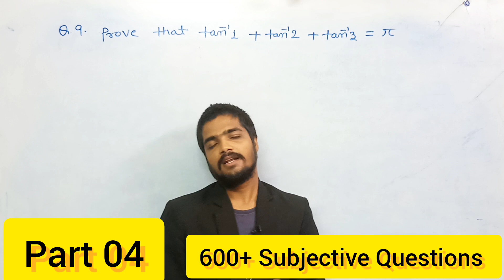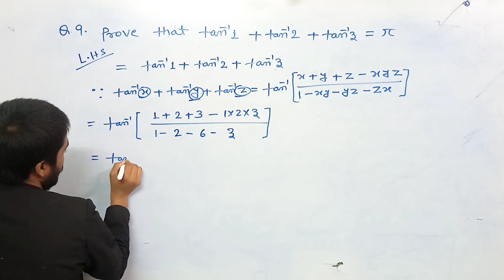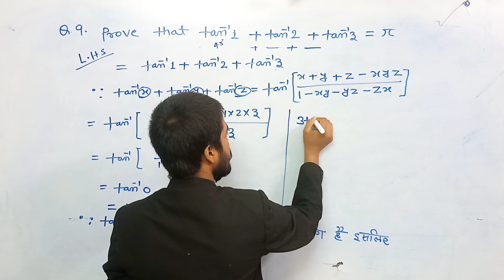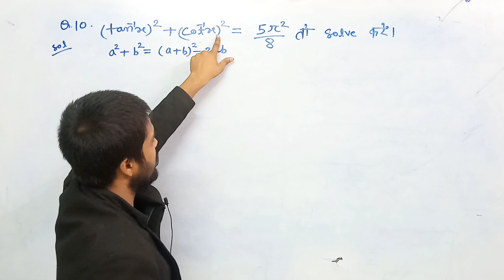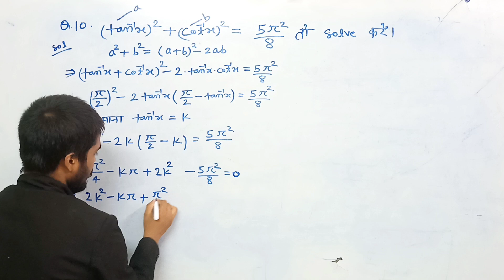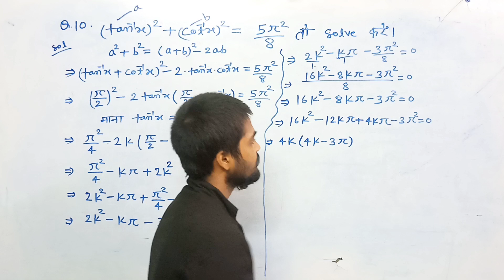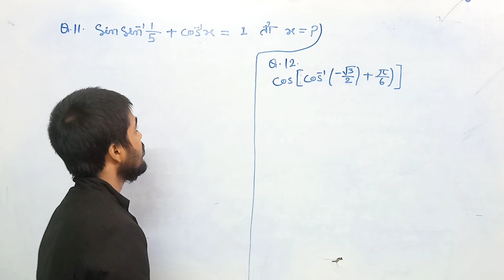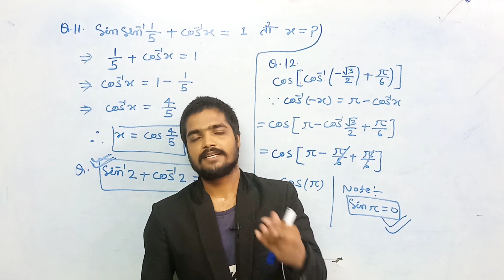12th math vvi subjective question 2023 bihar board | part 04 | vvi short question 2022 12th math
12th math vvi subjective question 2023 bihar board | part 04 | vvi short question 2022 12th math

12th math vvi subjective question 2023 bihar board | part 04 | vvi short question 2022 12th math

your questions

1. 12th math subjective question
2. 12th math subjective question 2022 bihar board
3. 12th math vvi subjective question 2022 bihar board
4. 12th math vvi subjective question 2021 bihar board
5. 12th math vvi subjective question 2022 bihar board hindi
 6.12th math vvi subjective question 2023 bihar board
7. 12th math vvi subjective question 2022 bihar board 5 marks
8. 12th math vvi subjective question answer 2022 bihar board
9.12th math vvi subjective question 2022 up board
10. bseb 12th maths subjective question paper 2021
11.bseb 12th maths subjective question paper 2022
12. 12th math vvi subjective question 2023 bihar board
13. math subjective question 2023 12th
14. vvi question 2022 12th math objective
15. vvi question 2022 12th math subjective
16. vvi objective question 2022 12th math subjective
17. 12th math vvi subjective question 2022 bihar board
18. 12th math vvi subjective question 2022 bihar board hindi
19. 12th math vvi subjective question 2022 bihar board 5 marks
20. 12th math vvi subjective question 2022 up board
21. math objective question 2022 12th bihar board vvi
22. math ka objective question 2022 12th vvi
23. math objective question 2022 12th bihar board
24. math objective question 2022 12th bihar board vvi english medium
25. vvi objective question 2022 12th math in english
26. vvi question 2022 12th math subjective
27. vvi short question 2022 12th math
28. vvi subjective question 2022 12th math
29. class-12th math vvi subjective question 2022
30. math subjective questions
31. vvi objective question 2022 12th math
32. 12th math vvi subjective question 2022
33. math subjective question 2022 12th
34. 12th math vvi subjective question 2022 bihar board
35. 12th math vvi objective question
36. 12th class math sent up exam objective question 2021
37. 12th math sent up exam questions 2022
38. class 12th math vvi objective question 2023
39. vvi question 2022 12th math subjective
12th math vvi objective question
40. 12th math vvi objective question 2023
41. bseb class 12th math vvi objective question
42. vvi objective question 2023 12th math
43. vvi question 2023 12th math objective
44. vvi question 2023 12th maths subjective
45. vvi subjective question 2023 12th maths
46. class 12th math vvi subjective question
47. vvi question 2022 12th math objective
48. 12th math vvi subjective question 2023